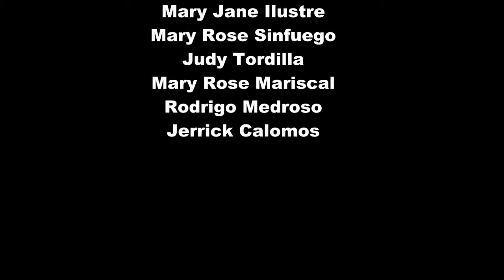Si Basilio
028shinlover's shared video file.